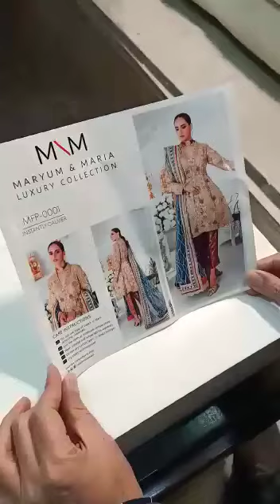Maryam n maria mf 00001 part 1